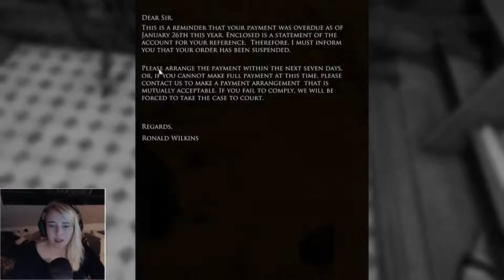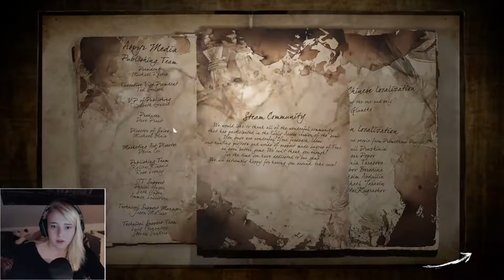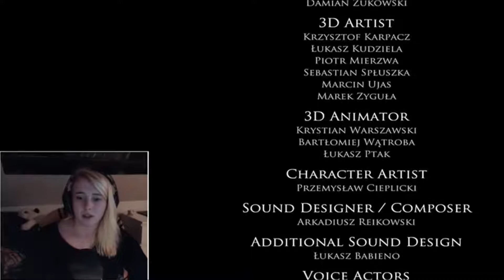WE REACHED THE END | Layers Of Fear - Episode 13 - THE END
My camera ► Iphone 7 plus, Logitech HD Pro Webcam C920, Sony G
My recording software ► Adlibris Action, Elgato HD60
My editing software ► Wondershare Filmora